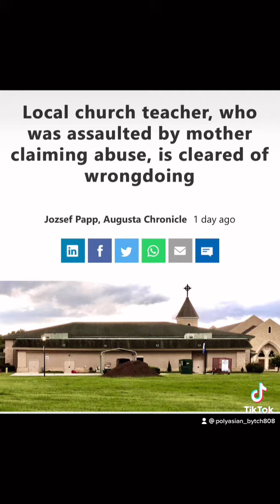Pre-school Catholic teacher abused 2 year old boy; mother of boy beats the teacher.